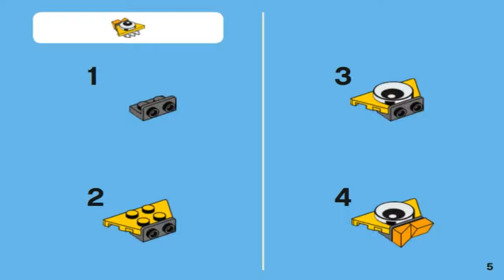Лего Миксели 1 серия ЭЛЕКТРОИДЫ ТЕСЛО - LEGO MIXELS 41506 SERIES 1 ELECTROIDS TESLO